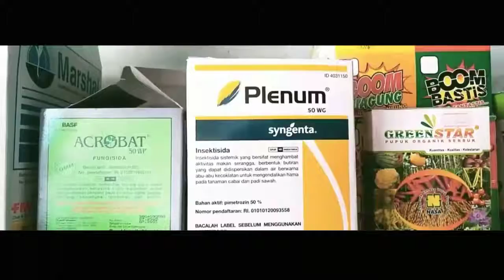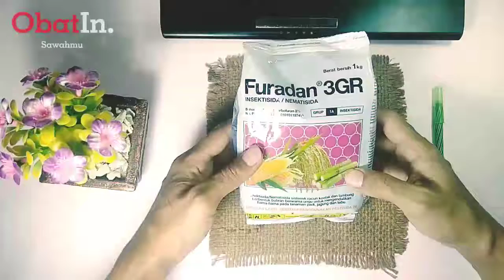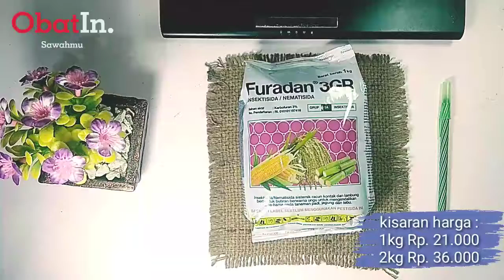REVIEW INSEKTISIDA FURADAN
Hay semua ketemu lagi dengan
kali ini ObatInsawahmu akan mencoba mereview insektisida berbentuk butiran yang digunakan untuk mengendalikan hama pada tanaman yaitu insektisida FURADAN.
untuk lebih jelas silahkan simak videonya baik - baik ya guys.
semoga bermanfaat.